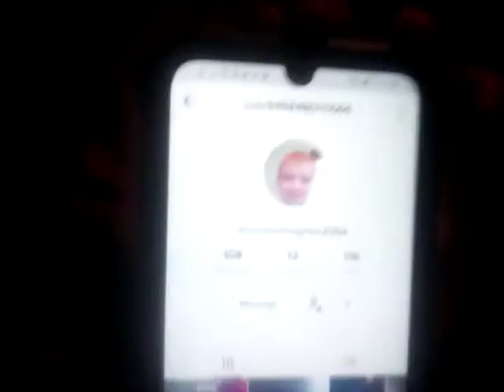Welcome to my channel!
Hi guys welcome to my channel I hope you guys enjoyed x-mas the girl is named Kelsey if you want to friend me I will friend a random person in the comments just type our username my username is connorfletch2011